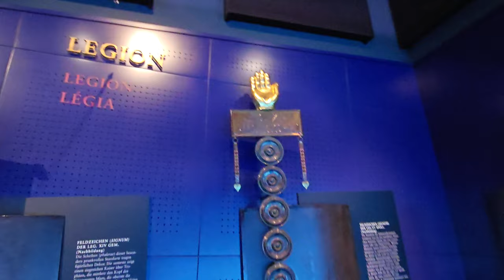2024-07-19 (A) Petronell-Carnuntum, arheološki park: rimsko mesto Carnuntum